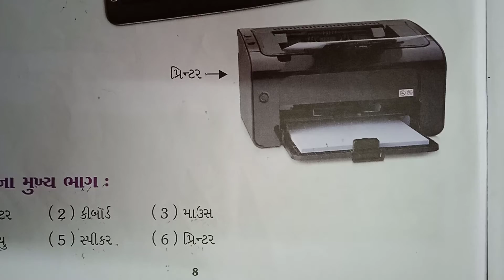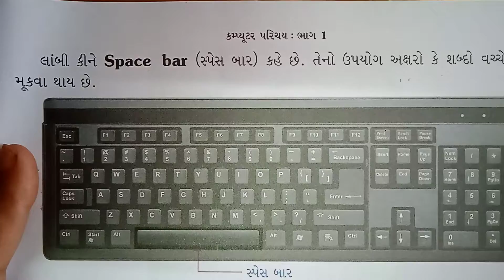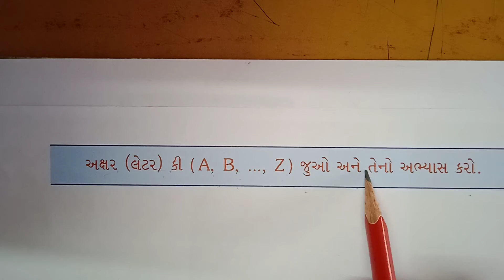ધોરણ-૧, વિષય-કમ્પ્યુટર (નોટ)સ્વામા થી ચેપ્ટર-૨